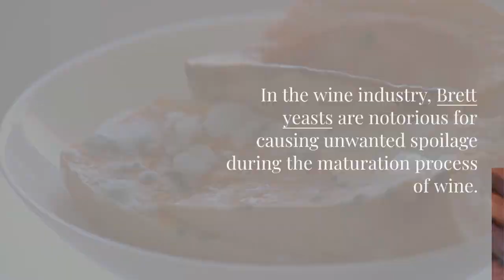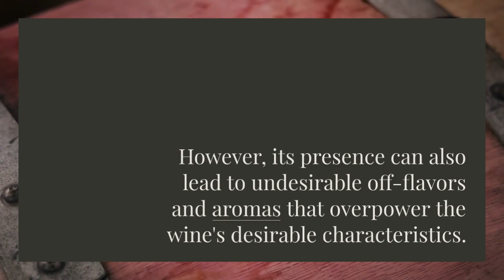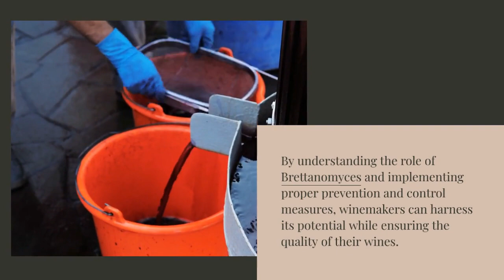The Enigma of Brettanomyces in Wine Fermentation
Find out more about Brettanomyces in Wine fermentation and other wine related topics